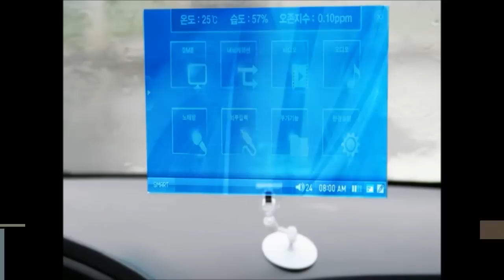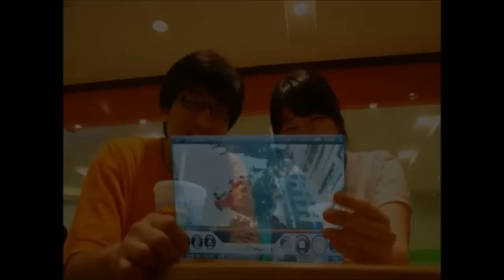Future Applications of Graphene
Graphene can be used as flexible and stretchable transparent electrodes in the future. Credit: Vryus(c) SKKU graphene research laboratory

Brave New Nano: Flexible phones & graphene gadgets in RT's Technology Update

What exactly is 'nano'? It's become a buzzword, spawning many gimmicky products over the recent years, but what role will the real nano technology play in our lives? From smart metro tickets to futuristic flexible electronics, RT's Technology Update's got the future covered.